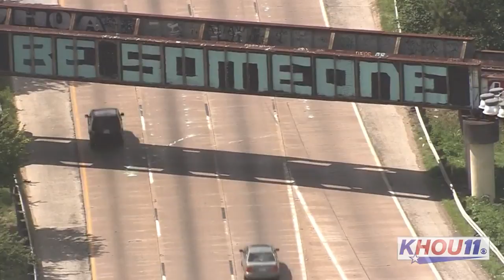Raw: The 'Be Someone' graffiti railroad bridge in Houston, Texas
The bridge has been restored to its former glory as of June 12, 2018